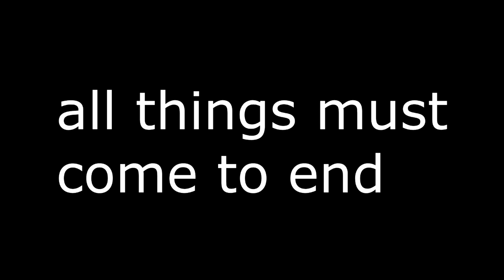Project Zomboid - gayest ending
this was the gayest ending